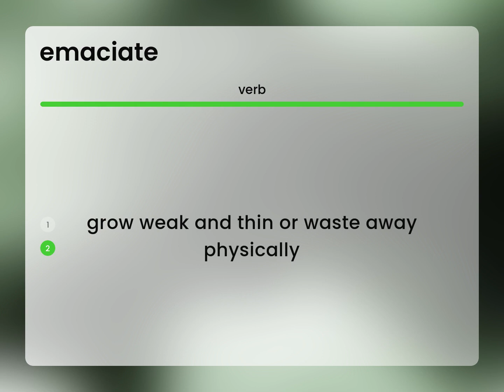Emaciate | EMACIATE definition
EMACIATE meaning

Susan Miller (2023, March 9.) What is Emaciate?